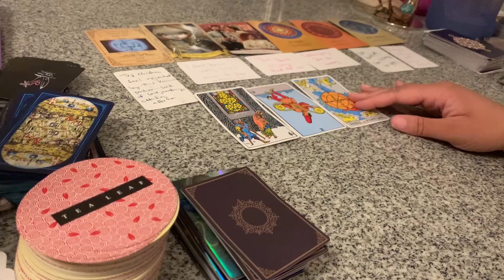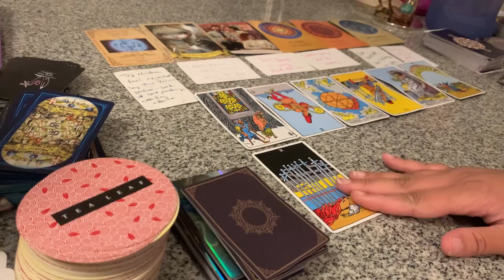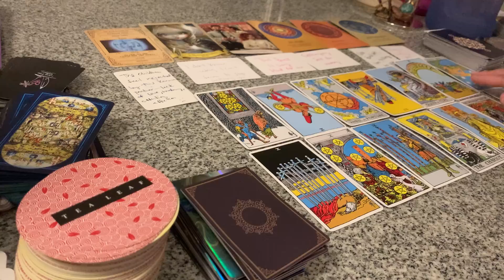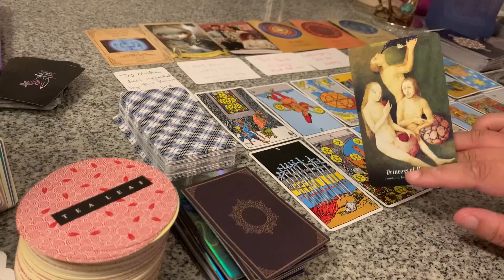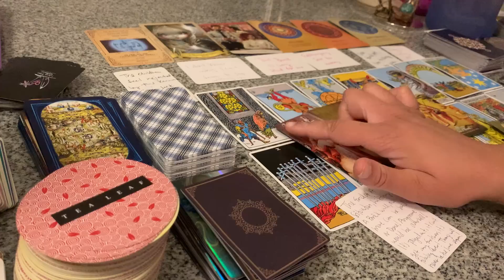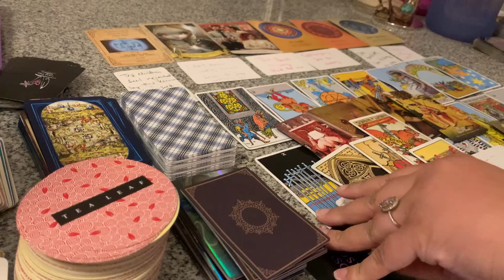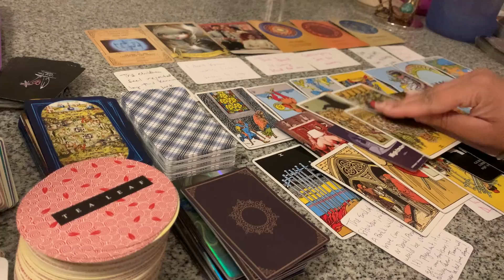DOOMED & GETTING CAUGHT UP⚠️STUCK & LOST IN FAIRYTALE LAND..THEY CAN’T SEEM TO STOP WATCHING YOU👀🧐